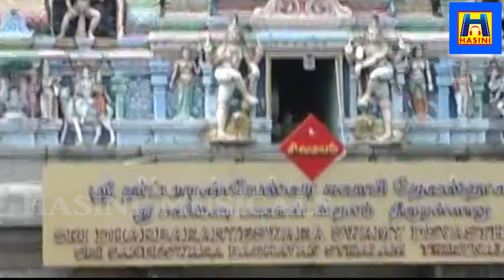சனிக்கிழமை சனி பகவான் பாடலை அபிஷேகத்துடன் கேட்க சங்கடங்கள் அனைத்தும் தீரும்/சனிபகவான் பாடல்